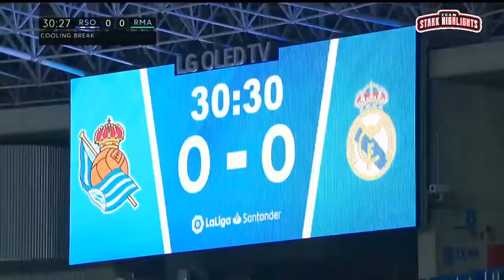Real Madrid went to the top of La Liga after beat Real Sociedad - Real Sociedad - Real Madrid 1-2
Real Sociedad vs Real Madrid 1−2  All Gоals & Extеndеd Hіghlіghts 2020

Goals :
• Sergio Ramos (P) 50'
• Karim Benzema 70'
• Mikel Merinko 83'

SilverPlayTV